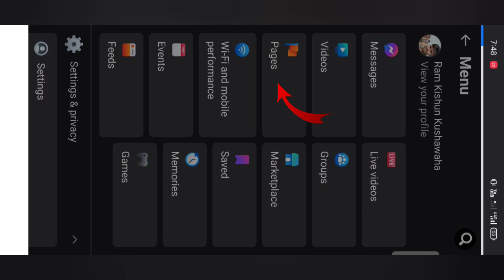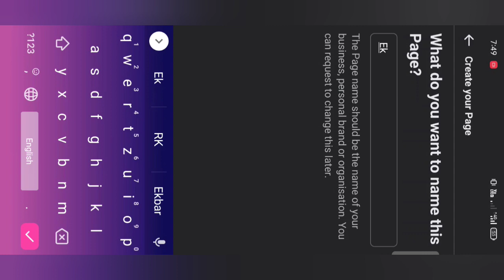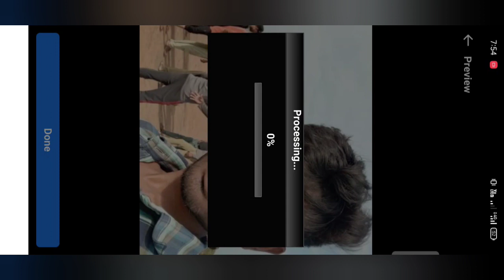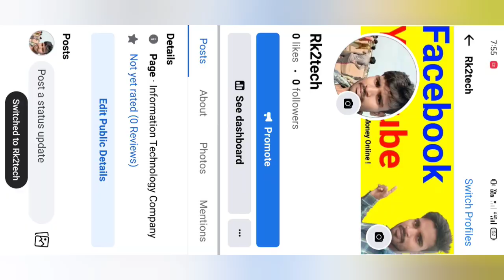Facebook Page Banana Sikhen | How to create a Facebook Page in mobile in Hindi | Rk2 TeCH Ramkishun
Friends, Aaj ki iss video mein aapko bataya hai ki Facebook kaise banate hai aur Facebook page se paise kaise kamate hai.

Covered Topics : -
• fecebook page kaise banate hai
• fecebook page kaise banaye
• kya Facebook me paise milte hai
• how to make/create Facebook page
• Facebook me apna page kaise banaye